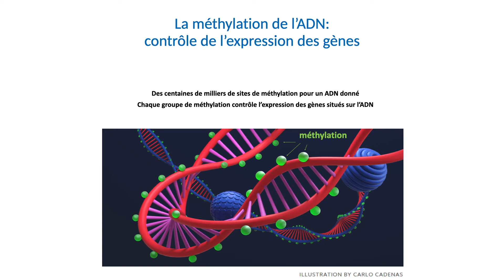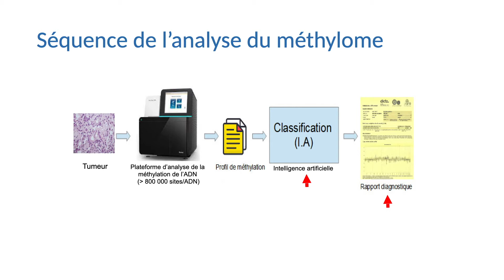Analyse de la méthylation de l’ADN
La professeure Fanny BUREL-VANDENBOS (CHU de Nice) fera une présentation sur l’analyse de la méthylation de l’ADN. Elle permet d’obtenir la signature ADN des tumeurs et donc entre autres, d’établir des diagnostics plus précis.
Pr. Fanny Burel-Vandenbos
Chef de service Anatomopathologie
CHU Nice

15ème Biennale Monégasque de Cancérologie, 2022